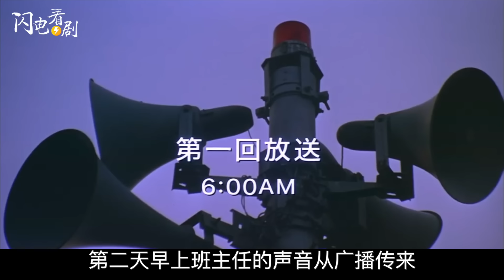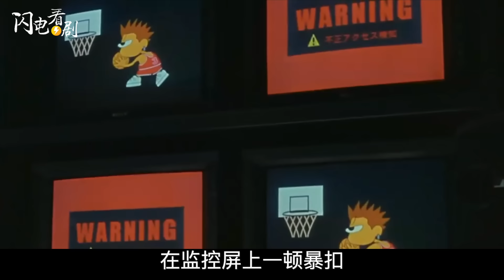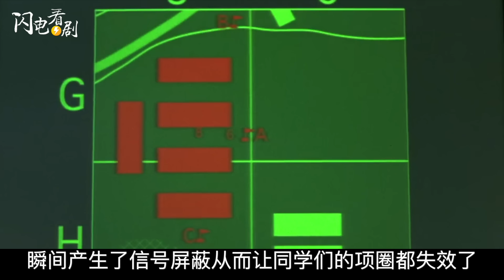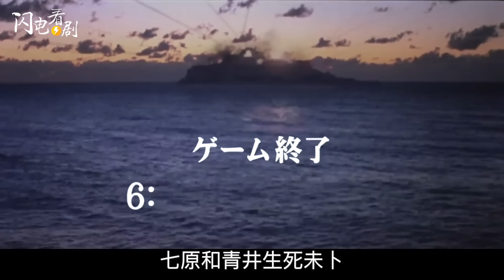差点禁映的真人吃鸡【大逃杀】2部曲|揭露人性·社会缩影的日本惊悚电影|高分电影推荐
大逃杀 当一个片子充满了绝望、暴力和血腥，并且让40多条鲜活的生命在2个小时内一个一个地自相残杀给你看，会是什么样的感觉？这个片子叫《大逃杀》，是早年专擅黑帮暴力题材电影的日本十大资深名导之一的深作新二古稀之年的最后几个作品。
00:00 开头
00:36 大逃杀1
10:13 大逃杀2：镇魂歌
16:08 大逃杀影评
20年前的经典之作，真人吃鸡，饥饿游戏前传，大逃杀2部曲。